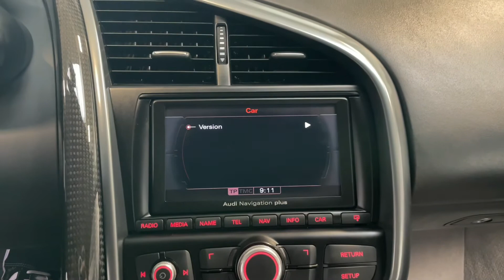Audi R8 - V10*R-TRONIC*CERAMIC*B&O*CZ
Výbava: Audi Exclusive čalounění interiéru,​ Audi Karbon Keramické brzdy,​ Bang&Olufsen sound system,​ CD/DVD přehrávač,​ Automatická převodovka R​-tronic,​ LED denní svícení,​ Multifunkční volant,​ Tempomat,​ Nastavitelná tuhost podvozku,​ Karbonové obložení interiéru,​ Motorový prostor ​- karbon,​ El. nastavitelná komfortní sedadla (vyhřívaná),​ Zadní parkovací kamera,​ Přední a zadní parkovací senzory,​ Palubní počítač.